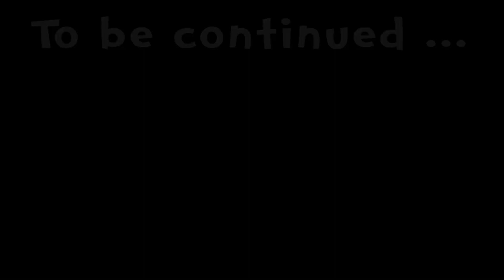RimWorld Alpha 12 E07 "Ancient Caskets!" (Gameplay Playthrough 1080p)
Let's play RimWorld Alpha 12! In this episode, our curious colonists blast into the buried ruins and find ancient cryptosleep caskets!

RimWorld:

"Manage colonists' moods, needs, thoughts, individual wounds, and illnesses. Engage in deeply-simulated small-team gunplay. Fashion structures, weapons, and apparel from metal, wood, stone, cloth, or exotic, futuristic materials. Fight pirate raiders, hostile tribes, rampaging animals and ancient killing machines. Discover a new generated world each time you play. Build colonies in biomes ranging from desert to jungle to tundra, each with unique flora and fauna. Manage and develop colonists with unique backstories, traits, and skills. Learn to play this deep game smoothly and naturally with our intelligent, reactive AI tutor."